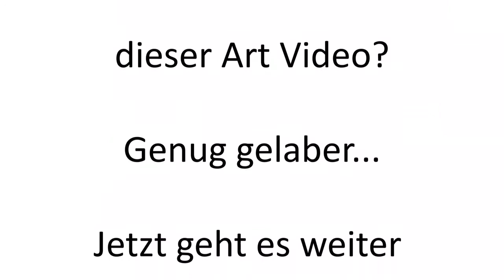SECRET PROJECT | ICE NRW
Danke, dass ihr wieder eingeschaltet habt. In diesem Video hat viel Arbeit gesteckt. Gefällt euch das Video?

Leider wurde der Song gesperrt...

ICE NRW